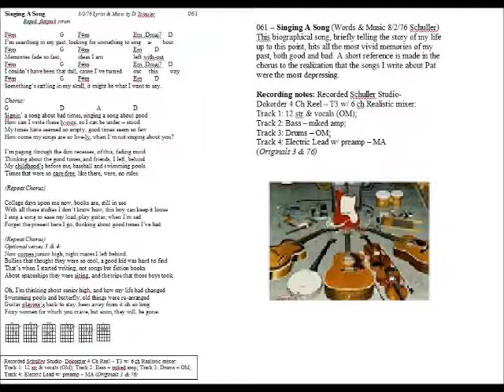061 Singing A Song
061 – Singing A Song (Words & Music 8/2/76 Schuller) - This biographical song, briefly telling the story of my life up to this point, hits all the most vivid memories of my past, both good and bad. A short reference is made in the chorus to the realization that the songs I write about Pat were the most depressing.
Recording notes: Recorded Schuller Studio- Dokorder 4 Ch Reel – T3 w/ 6 ch Realistic mixer:
Track 1: 12 str & vocals (OM); Track 2: Bass – miked amp; Track 3: Drums – OM;
Track 4: Electric Lead w/ preamp – MA (Originals 3 & 76)